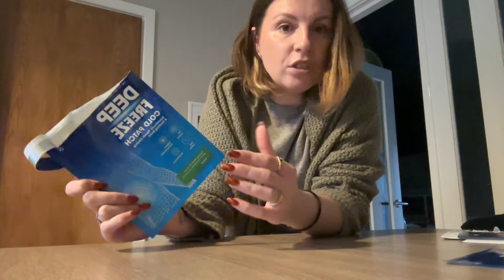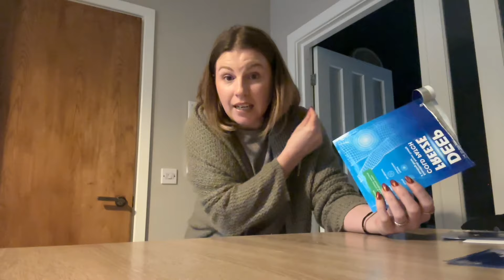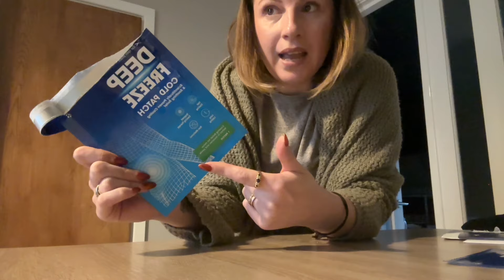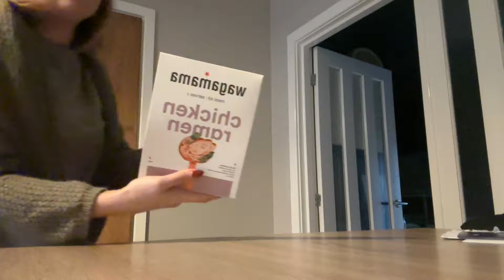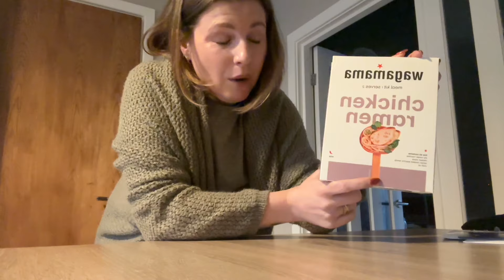Bad Days But MIRACLE Pain Relief // VLOGTOBER 10/15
Thanks for stopping by! This channel is predominantly vlogs and pretty casual content but I do have other videos elsewhere - all linked below!

BUT FIRST, why not take a look at our shop? We hand make candles, wax melts and decor and we might be biased but the reviews say they're a little bit special!

There may be products shown or mentioned in this video that were sent to me for review purposes. I will tell you if ever I am paid to promote or discuss anything specific

⇢You could also follow our shops insta!

This video is not sponsored but I have linked my candle shop which I co-own and so it goes without saying that I'm financial motivated to promote that